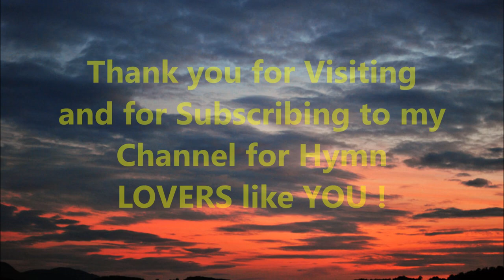HIGHER GROUND - To my Sister Geraldine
Higher Ground - Hymn Tune: HIGHER GROUND
" I press toward the mark for the prize..." Phil 3:14

YouTube messed up the video - I uploaded in HD but it is not.  I uploaded a better video quality:

This was one of my Mothers favorite Hymns.  I had the honor to play it for one last time at her Funeral Service.

I did not know this while recording this video at around noon on Saturday August 25th, 2018.  Later that day,  my niece called me to tell me my Sister Geraldine { Gerry } died August 25, 2018 at around noon.   She was a good Christian and now she is home in Heaven, on Higher Ground...

REFRAIN: Lord, lift me up and let me stand, By faith, on Heaven's tableland. A higher plane than I have found; Lord, plant my feet on higher ground.

I start the Hymn in G Major for the first and second verse and elevate to A Flat Major for the 3rd and last verses.

Lance †

( This Hymn is also know as : I'm Pressing on the Upward Way - in some Hymnals )

* Please excuse my bare feet - I am tall and have big feet so I often play bare foot to prevent hitting 2 pedals at the same time since this Organ does not have AGO Full sized Pedals .